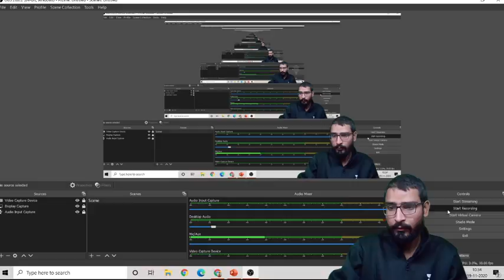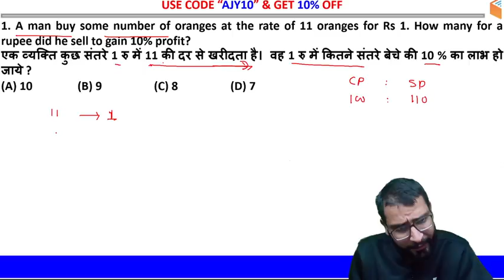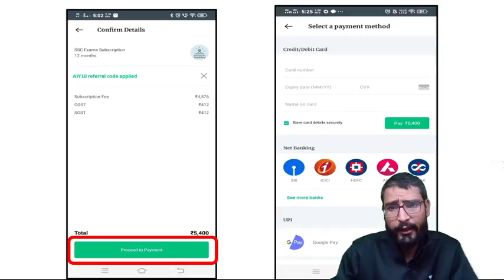7-Minute Maths Tricks | Profit & Loss (Short Tricks) | By Ajay Chaudhary (Part-1)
7-Minute Maths Tricks by Ajay Chaudhary | Maths Profit and Loss Tricks | Profit and Loss Shortcuts Tricks | Profit and Loss Kaise Nikale

7-Minute Tricks is a part of the Unacademy Group.

1. One Subscription, Unlimited Access
2. Learn from your favorite teacher
3. Real time interaction with teacher
4. You can ask doubts in live class
5. Limited students
6. Download the videos & watch offline